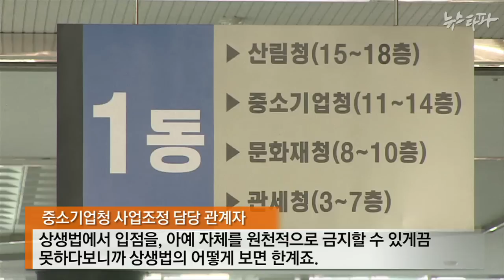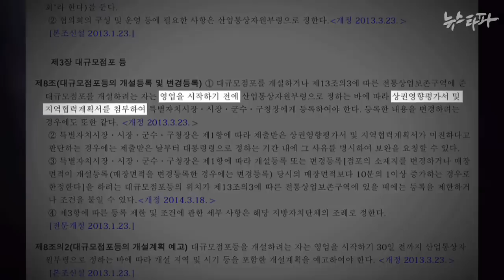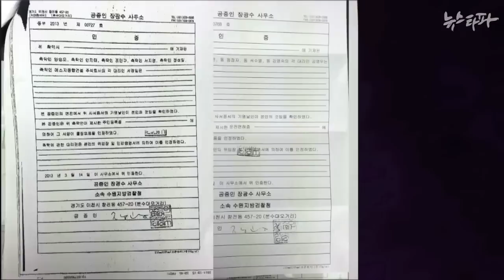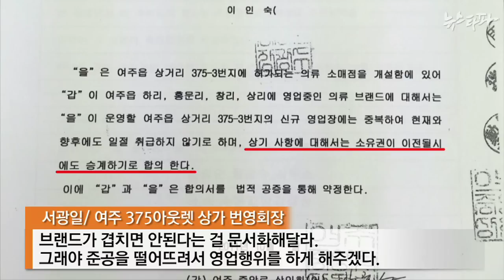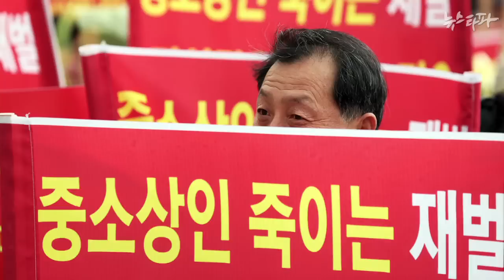뉴스타파 - 유통재벌 폭주...막을 법이 없다(2014.11.21)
지난해 국회는 중소상인과 지역상권을 보호한다며 유통산업발전법을 개정했지만, 현실에선 있으나마나한 공수표에 불과했습니다.